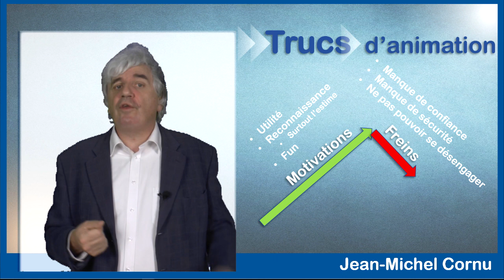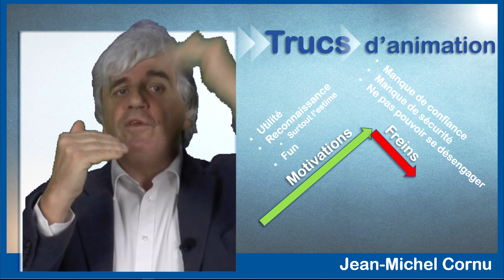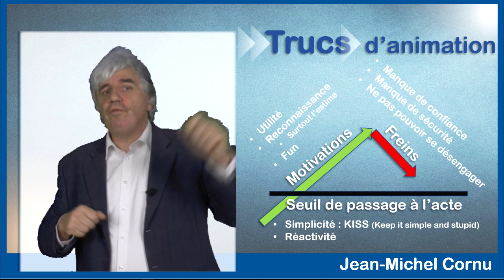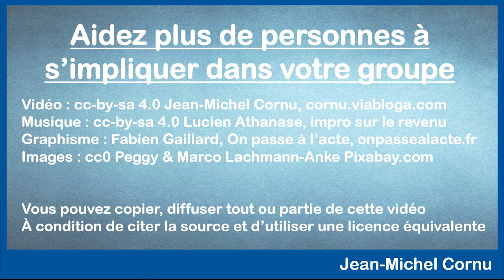Aidez plus de personnes à s’impliquer dans votre groupe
Dans les grands groupes nous avons déjà vu que le pourcentage de personnes actives était assez stable entre 10 et 20%. Mais comment faire en sorte d’avoir 20% d’actifs plutôt que 10% ? Pour cela, plutôt que de mobiliser les personnes nous allons les aider à s’impliquer...